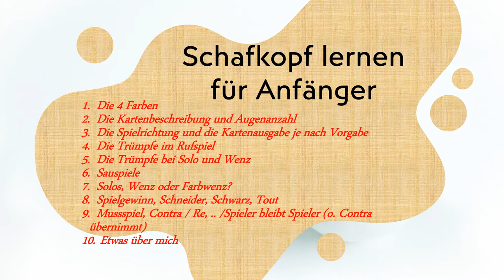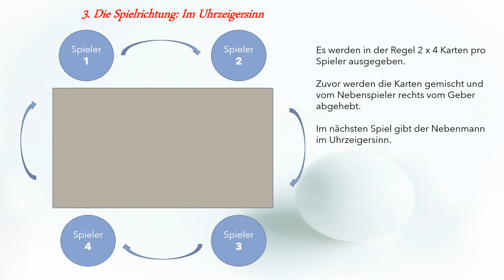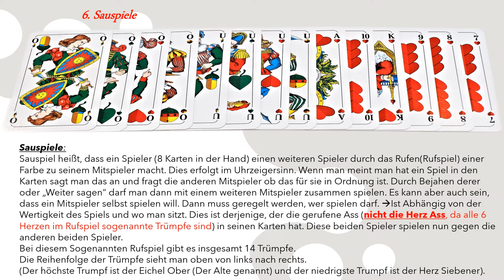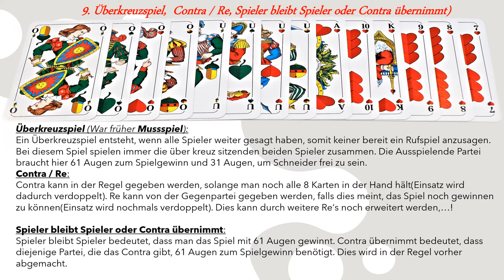Schafkopf lernen für Anfänger von Stefan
Erklärung der Grundregeln des Schafkopfspiels von einem erfahrenen Spieler.